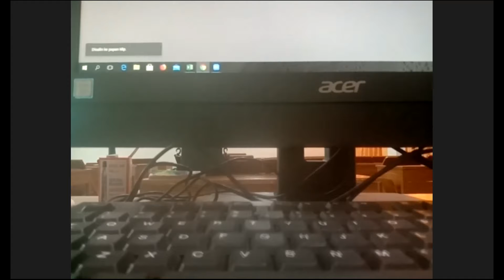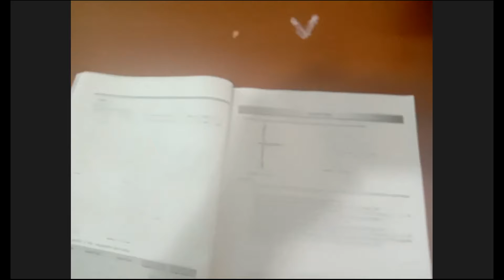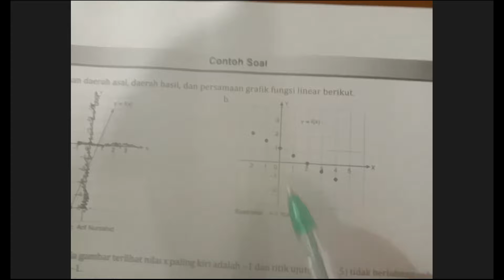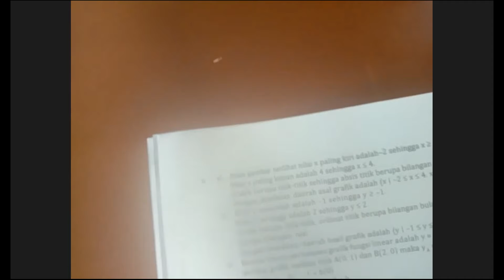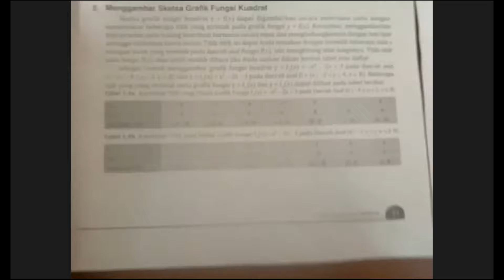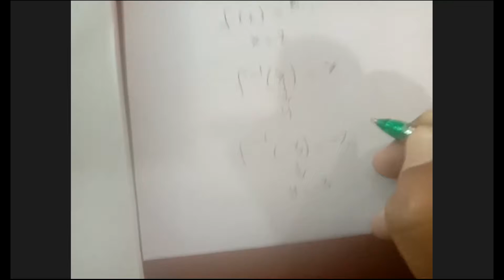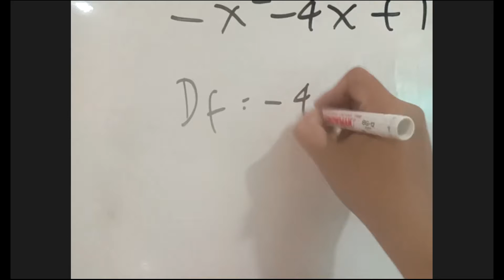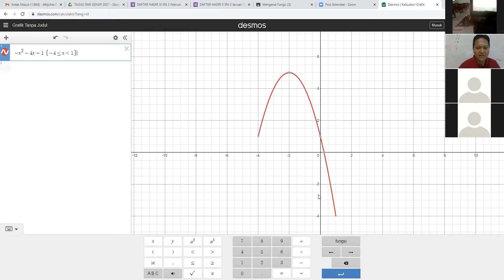Mengenal Fungsi (3) Sesi 1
Zoom Meeting

X IPA (Angkatan 33)

2020/2021